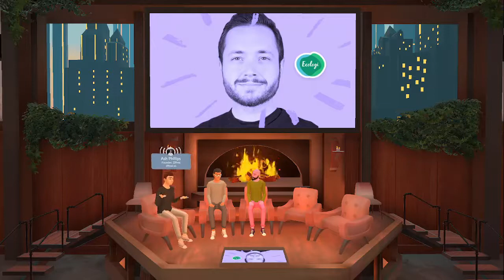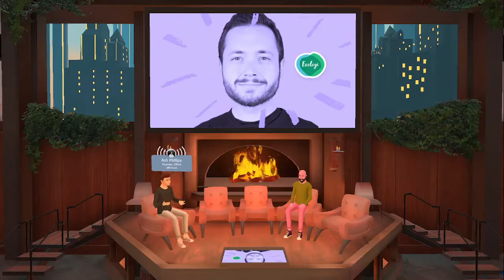Think Dffrnt with Elliot Coad, Ecologi